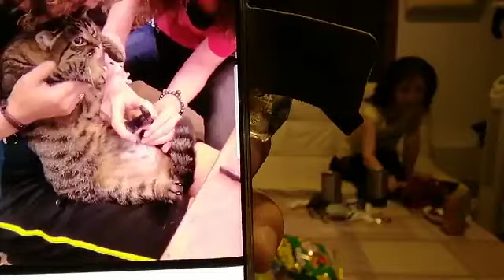B.J Channel vol.091 2019/10/11版 龍神様受付 榊原夫妻の元に行った庄司佼画伯の絵にニスを塗りにお邪魔した。その時なぜか揺れた_マッツの怖い話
いつもご視聴頂き誠に有難うございます。
本来2019年10月12日土曜日の配信予定でしたが、台風19号の影響を考えて、1日前倒しの19時配信と致しました。

庄司哲郎 真夜中の天国　ゲスト出演　NHK BS　司会：山本太郎氏　東ちづる氏　番外編もみてね！

庄司哲郎
前回同様に、ご注文頂いております皆様に納期の延伸のお詫びです。　額の入荷が船便の影響で遅れております。故に現状では具体的な皆様への納期回答が出来ない状況であります。重ね重ね申し訳ございませんが入荷次第、順に出荷致します。また、庄司哲郎のFBをチェック頂ければ幸いです。
プラチナの龍神様の体制を整えました。奮ってご注文頂ければ幸いです。
材料が高いため枚数を限定にさせて頂きますが、
より引き立つ様に黒バックに宝珠を純金を使う以外は全てプラチナの龍神様になります。プラチナの龍神様は他に水晶の粉と昭和6年に落下した隕石を粉に、したものを混ぜて描きます。波動はとにかく強い龍神様になりますので宜しくお願い致します。売り上げの、中より野良猫のご飯代、去勢、避妊、盲導犬の育成資金に寄付、援助として、使わせて頂きます。料金は変わらず額装込み3万に消費税のみでやらせて頂きます。数に限りがございます。限定数に達しましたら一度締め切らせて頂きます。

野良猫救済の為の金運だけに的を絞った白金の２匹の蛇の絵簡易額装込みで2万に消費税で近日受け付けます。金運に的を絞ったのはこの絵を手にした方に金運が舞い込みますのでその入ったお金の中から野良猫救済等に寄付を少しで良いのでしてください。今回しか蛇は描きません。宜しくお願い致します。これは俺は儲けは0です。野良猫達の為の募集になります。因みに白と金の２匹の蛇の絵はかっこいいです🎵追記…思ったより反響がございまして野良猫救済に協力したいと言ってくださるので来ただけ描きます。尚簡易額の為に梱包は箱とか無しのプチプチ包装になります。この分野良猫救済に回したいと思いますのでご了承ください。金運上昇の波動入れたテラヘルツ原石をお付けしてお届け致します。国は野良猫救済とかに金を掛けません。国がやらないなら俺がやる

今週月曜日に仏師より、繁盛（半畳）程の大きさの龍神様のご注文を頂いた。

長野県　龍興寺（リュウコウジ）　長野県南佐久郡佐久穂町大日向字和田２２０　にて、庄司哲郎画の大型版龍神様が二日間の儀式によって奉納された。2019/10/01report

榊原御夫妻が、ご訪問され意気投合にて今後のコラボの話題になり、具体的になったらご披露いたします。　そんでもって、榊原夫妻のカレーが半端ない！って！！

マッツ！　怖話
先週に続いて、

ヤコさん
プルミエールクラッシックバレエの皆さんによる発表会です。
10月14日（月曜日）東京都町田市　町田市民ホール
〒194-0022 東京都 町田市森野2-2-36
開場　16時30分　開演　17時00分
入場無料です。
TOPダンサーも生徒の皆と一緒にこの日のご披露を夢見て練習を積んできました。
豪華！3人のTOPダンサーです。
藤井学さん（フリー）　菊池研さん（牧阿佐美バレエ団）　清瀧千晴さん（牧阿佐美バレエ団）
BJCメンバーもブラボーします！
お気軽に声をおかけください。

竹本良さん
本日は、ご都合でお休みでございます。
おすすめ図書等。
「地球温暖化」の不都合な真実
内閣調査室秘録 戦後思想を動かした男 (文春新書) 新書
日本版CIA
コズミック・ウォーターゲート事件の全貌 オンデマンド (ペーパーバック) – 2019/5/1
詳しくは！
次元超突破体験 UFO/ETとのスーパーコンタクト スターゲートから降りそそぐNewRealityの光

磯部さん
米子映画事変
StarPeopleのSueちゃんで3分やります！

プライベートで北海道に！　キウス周堤墓群に行ってきました。
縄文人のお墓です！
そして、北海道・北東北の縄文遺跡群
の活動を広範囲で行っています。
縄文人の幸せ感を貝塚などで味わって見ては。
という事で、竹本さんのYoutube　〈UFO千夜一夜〉第八十六夜「縄文とUFO」もご参考に。

すーちゃんReport　2017/11/19　深夜に遭遇。
その時の動画をYoutube限定公開にて、
ピノちゃん・モンちゃんが外に向かってガリガリしている様子を不思議に思いUFOが飛んで来ている事を感じつつも外に出てUFOを撮影。外はこれまでにない空の暗さを感じていた。ココまではいつもの事であったが、空間が瞬間移動したかのように強い風が吹きはじめた。
すると、庄司哲郎は異変に気づきカメラをその気配のする方に向けるが、・・・

磯部さん　大麻を有効活用！
日本国において、大麻は大麻取締法で法律が確立しており、国民として法律は厳守しましょう！
悪法! ! 「大麻取締法」の真実 ~「金の卵」を意識的につぶしている実情を知ろう　船井幸雄著　の情報を元にお届け致しております。

お知らせ：
その際に、防犯上の理由より、
・お名前
・ご住所
・身分証明書（運転免許書・保険証等）の写し
・未成年者の場合は親御さんのご同伴をお願い致します。
なお、ご提示頂いた個人情報は、法律に基づいた、警察等の行政機関や司法機関からの要請があった場合を除き、第三者には提供いたしません。
・場所：プルミエールクラシックバレエ　〒195-0061 東京都 町田市鶴川1丁目7-6
　・時間：18時00分開場18時30分より懇談会　20時00分開始21時迄に終了散開
　　（懇談会の後にfacebookLIVE配信公開Youtube撮影を行います。）
　・会費：お一人様1,500円　（当日現金にてお支払い下さい。払い戻しは御座いません。）
　・交通：電車・小田急線鶴川駅より徒歩10分程度
　　　車・近所に有料コインパーキングが有ります。（満車の場合もありますので各位の
責任の元駐車をされて下さい。）公共交通機関のご利用をお薦めします。
　場所等は同上です。
　会費（懇談会費）：お一人様500円（当日現金にてお支払い下さい。）
　金額は全て税込みです。

告知：
プルミエールクラシックバレエより。
青山季可先生.バレエワークショップ

一般財団法人　牧阿佐美バレヱ団から青山季可先生が、ここプルミエールクラシックバレエにおいて特別クラスを開催・6月30日10時スタート4000円で120分のクラスです。青山季可さんの情報はこちらをご参照ください。

磯部さん
PECS　磁石式オイル・AT・CVTフィルター　摺動の敵は摩耗粉です。これをろ紙以上にキャッチします。＠38,000.-/個　（税別）　詳しくはfbのメッセンジャー：

☆リゲルα星：庄司哲郎（ショウジ　テツオ）氏の龍神様のご注文・お問合わせは

☆プルミエールクラシックバレエ主宰：林泰子（ハヤシ　ヤスコ）

☆エンジン・AT/CVT内部クリーニングCarHelper  by  AMSOIL & TEREXS：磯部弘二（イソベ　コウジ）
　AMSOILとTEREXSとPECSによる内燃機関のアンチエイジングへの案内